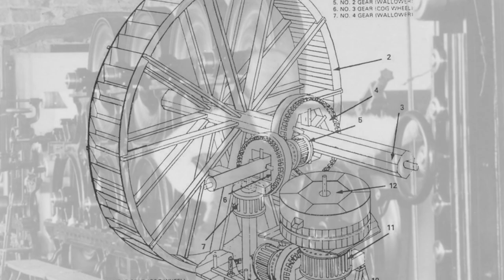Salt Lake City History Minute - The Cottonwood Paper Mill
The Cottonwood Paper Mill was once a popular spot and some still say it's haunted.